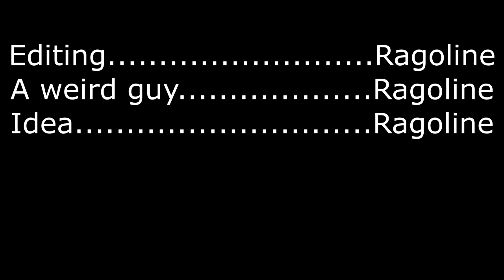Summarizing 2020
Most important topics for me this year:
-this channel
-The Warning
-the virus
-University
-teaching (my job)
-internship
-health

I do have a lot of plans for 2021 :D